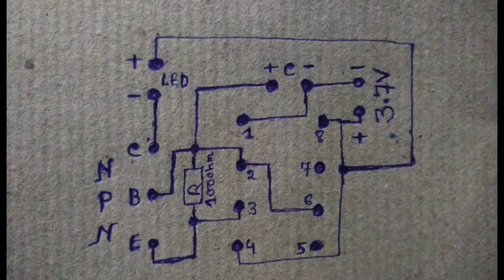HOW TO MAKE SIMPLE ELECTROLYTIC CAPACITOR TESTER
this video will help you to make eletrolytic capacitor and some ceramic capacitor tester...